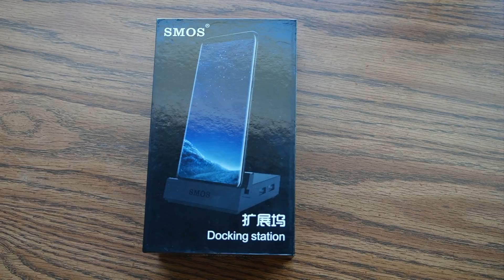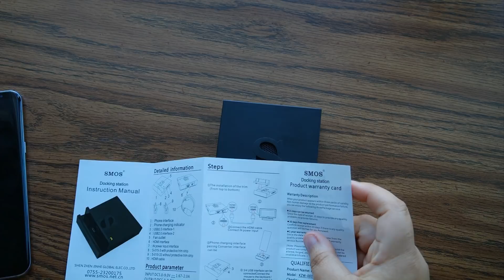SMOS Dex vs Samsung Dex - Part 1 - Unboxing and Physical Comparison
I unbox the SMOS Dex and compare the physical attributes to the Samsung Dex.

SMOS Dex
Samsung Dex

tech valor, tech, valor, miguelina betty, catwoman, galaxy note 8, note 8, SMOS dex, Samsung Dex, SMOS, dex, Samsung, unboxing, compare,

I compare the Dex Software, The Fan, Charging and My Final Thoughts.

SMOS Dex
Samsung Dex